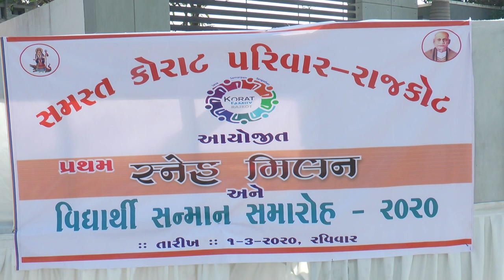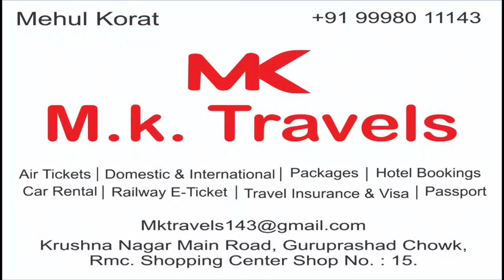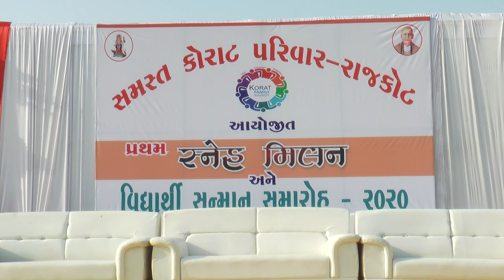Part-1 Korat Family First Snehmilan-2020 Rajkot